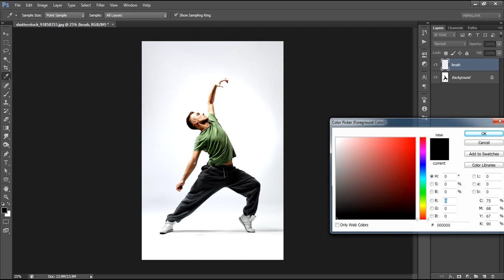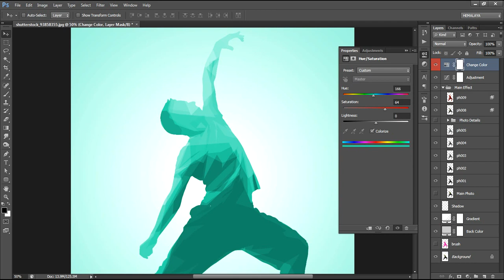Low Poly Photoshop Effect Tutorial